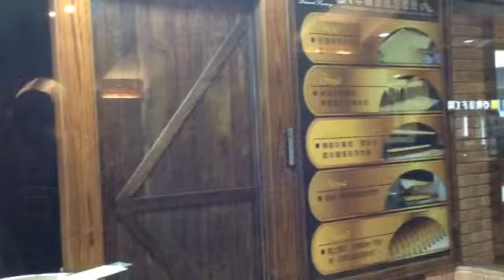年輪蛋糕，宜蘭員山亞典菓子工場